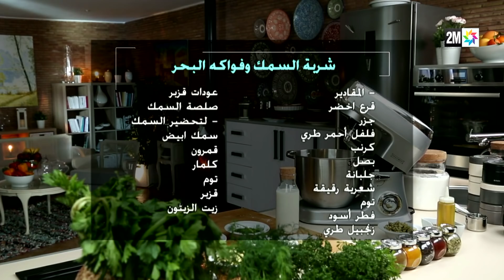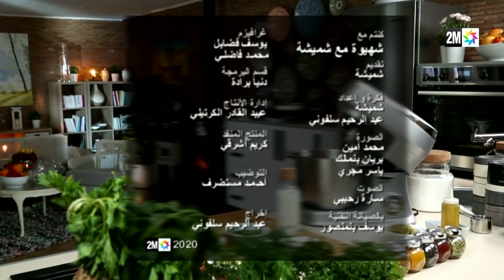شهيوة مع شميشة : شوربة السمك و فواكه البحر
شهيوة مع شميشة : شوربة السمك و فواكه البحر | 2020
Ch'hiwa Mâa Choumicha - EXCLUSIVE | 2020
ـــــــــــــ